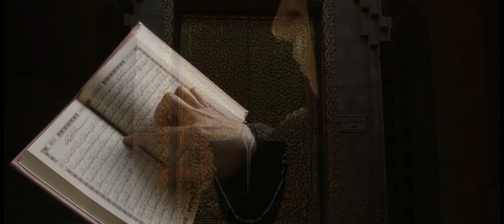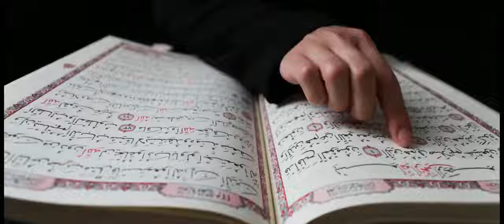Selamat Idul Fitri 2023| Selamat Hari Raya | Masjid Istiqlal